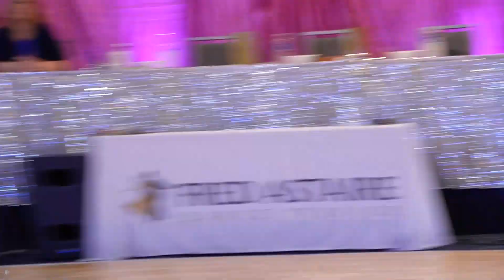04 Alina and Oleksandr Antonets Hot Mambo Show Dance at 2023 FADS PA Newcomers Competition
Mambo show dance performed by Fred Astaire Dance Studios Instructors Alina and Oleksandr "Sasha" Antonets (FADS West Chester, PA) on 25 Mar 2023 at the FADS Pennsylvania Regional Newcomers Competition held at the Delta Hotel south of the Philadelphia Airport.

I do not have rights to the music.

Thank you to Vladislav Ivanov, Karina Moskaleva and Natalia Oreshkina for organizing the Newcomers Competition and other FADS Pennsylvania Regional Events.